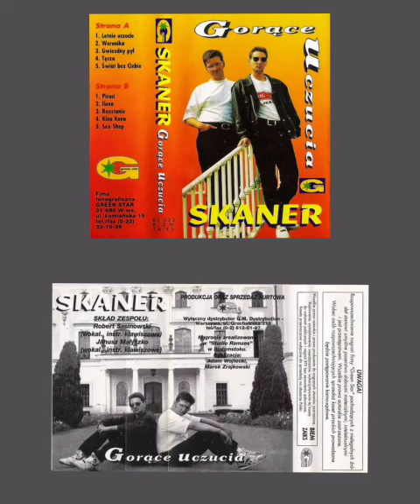Skaner – Tęcza (1994)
Album – Gorące uczucia

1.Ty i ja, Ty i ja To mój cały świat
 Wszystko dla Ciebie zrobię
 Myślisz, że to jest żart
Ale uwierz mi, zawsze będę przy Tobie Miałaś tu dzisiaj być
Godzin pięć czekam i tracę zdrowie
Po co więc mówisz mi
Co wieczór : kocham Cię

Ref :
Hej, moja królewno, zostań dzisiaj ze mną Masz już osiemnaście lat
Chociaż raz nie słuchaj swojego tatusia Niech ten wieczór spędzi sam

2.Może dziś porwę Cię
Cała noc razem tu aż do rana
Ale nim wstanie dzień
Powiem słowa te :